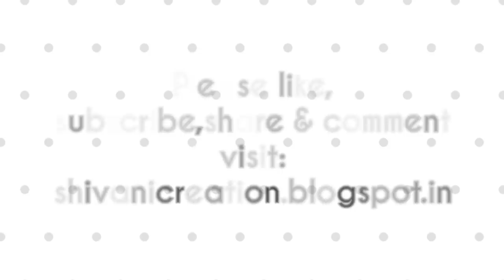Quilling Jewellery Box/ How to make Quilled Square Shaped Box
Hi friends.. In this video you will find how to make beautiful handmade jewellery box using paper quilling strips with step by step procedure.